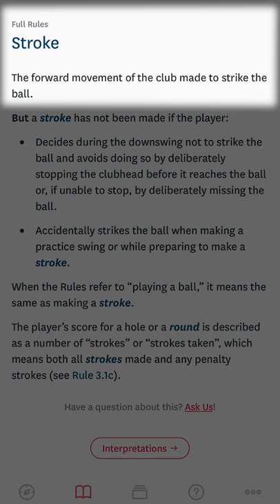What Counts as a STROKE in Golf?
Tag a buddy who needs to see this. Does a swing and a miss count as a stroke? What counts as a stroke in golf?